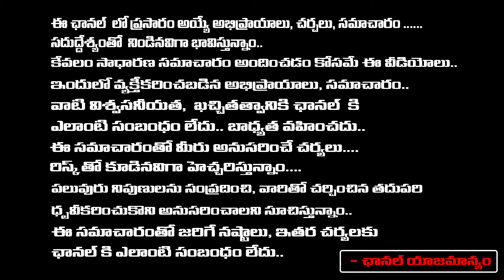తనుష్క మేడం చెప్పిన రెమిడీతో 40 లక్షల అప్పులు తీరిపోయాయి ఇదే ప్రూఫ్ | Thanushka | RedTV Bhakthi